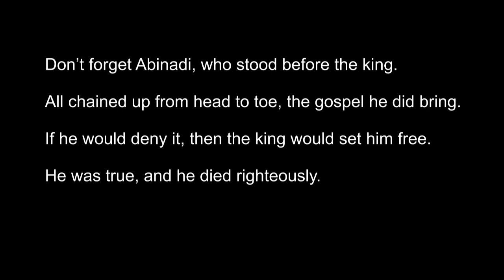Recognizing the Holy Ghost singing time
"He Will Send the Holy Ghost" from Scripture Scouts, Book of Mormon
"Book of Mormon Stories" verse 2